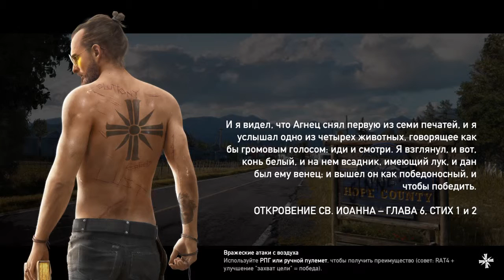Far Cry® 5 - Walkthrough: Part 1 / Прохождение: Часть 1